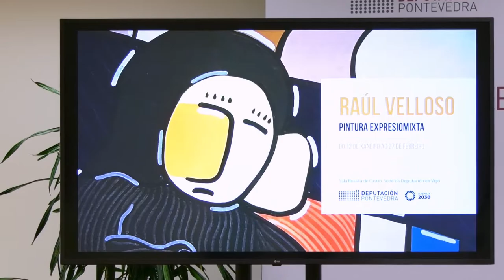'Expresiomixta' de Raúl Velloso, primeira exposición do ano na sede da Deputación en Vigo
A Sala Rosalía da sede da Deputación en Vigo tinguese de cor e reivindicación feminista coa mostra pictórica "Expresiomixta", que o artista Raúl Velloso amosa neste espazo dende o día 12 de xaneiro e ata o 27 de febreiro.